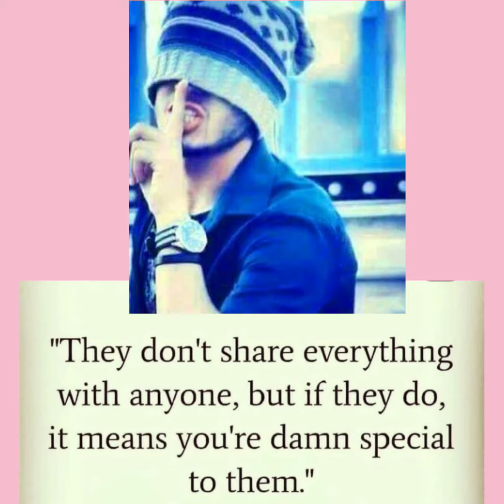Interesting Facts About Boys 👀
hello everyone 😊
knowledge Gainer NS